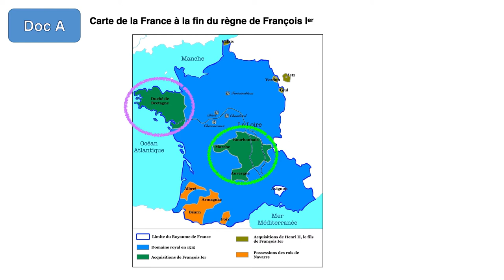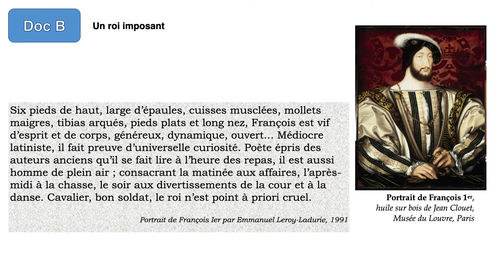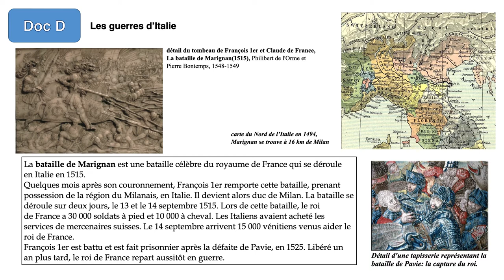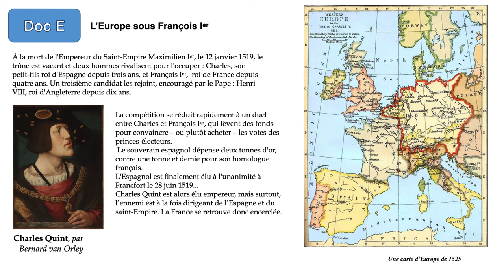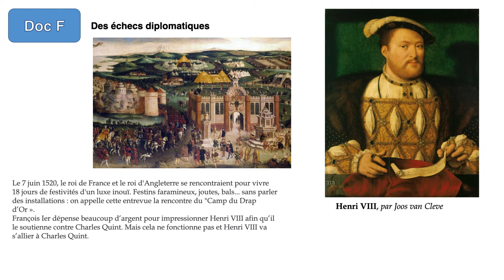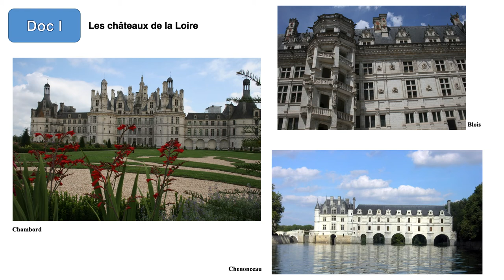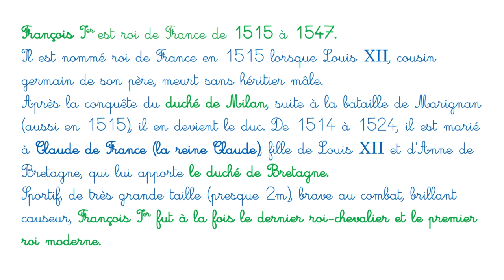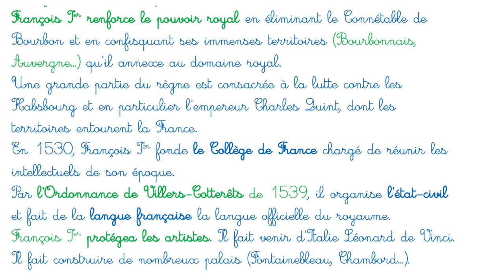Histoire: François Ier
Quelques problèmes d'élocution dans cette vidéo sur les faits remarquables du règne de François Ier.